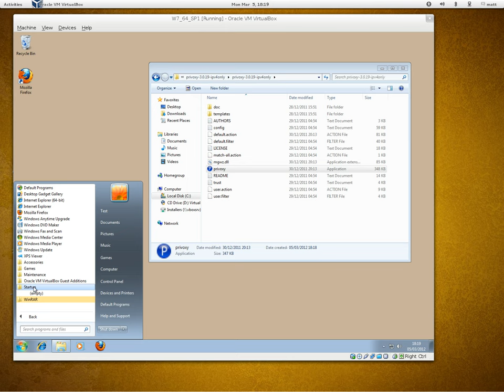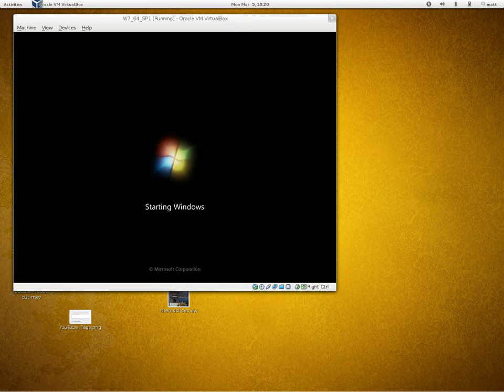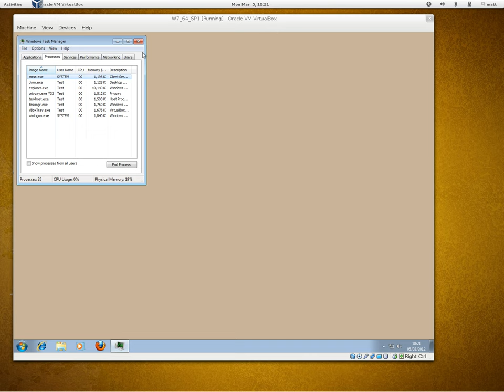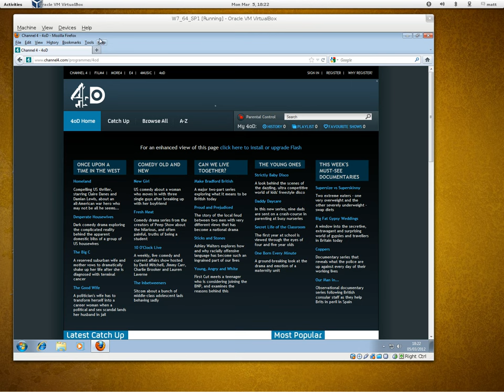Blocking 4OD and YouTube ADS, March 2012 (Privoxy) PART 1 of 2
Blocking 4OD and YouTube ADS, March 2012 (Privoxy)